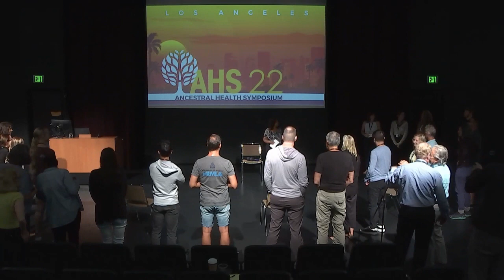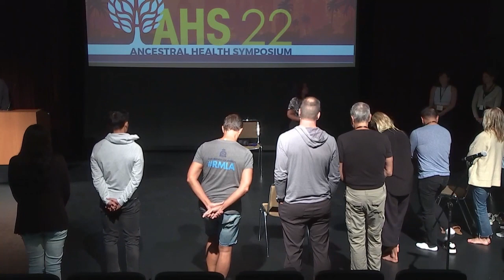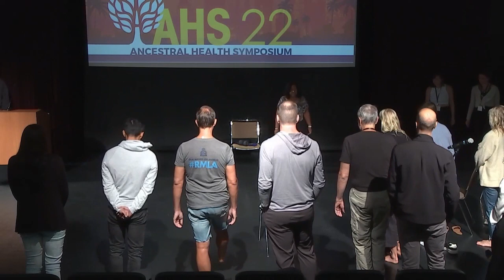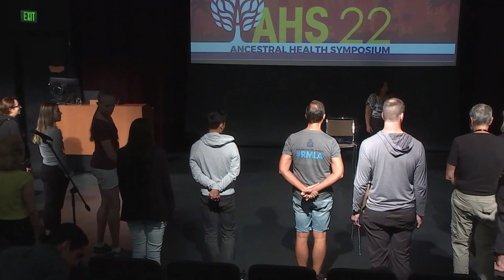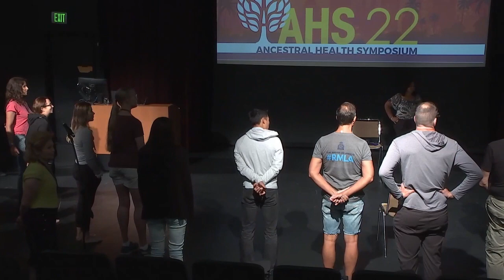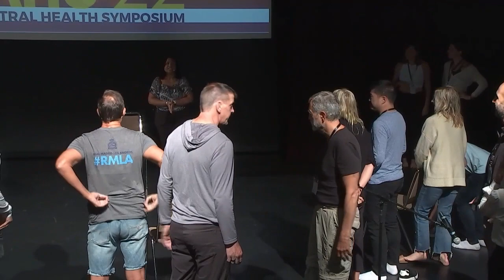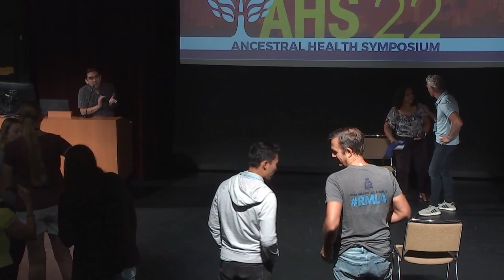Isabel Ramirez-Burnett, NBC-HWC - Accessible movement (AHS22)